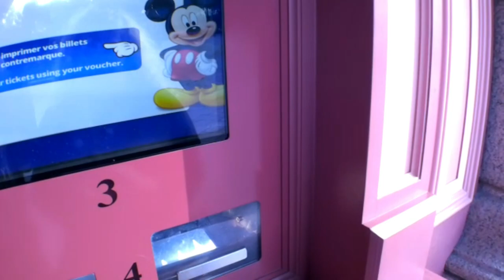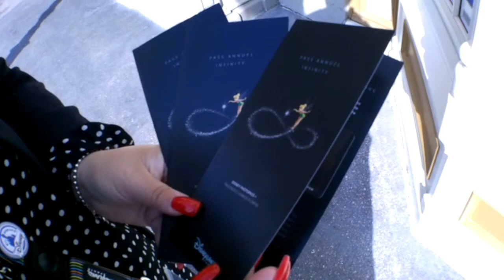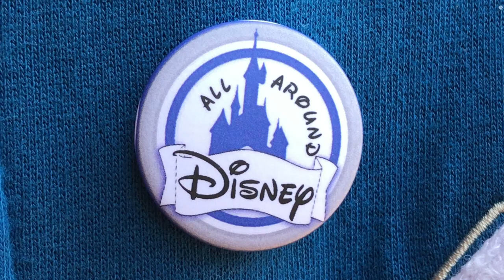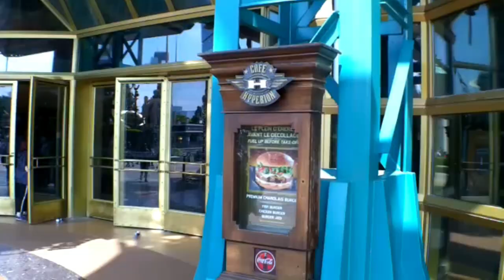DISNEYLAND PARIS VLOG 3 PART 1 : INFINITY PASSEPORTS DAY !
Notre nouveau VLOG pour notre première journée avec nos pass INFINITY !!!
Our new blog with our INFINITY PASS !

Bonjour les Disneyens !
Cette Chaîne est entièrement dédiée à l'univers Disney, et surtout Disneyland Paris et tout ce qui s'y rattache.

Fan de Walt Disney et de son univers nous vous embarquons dans nos VLOGS, nos lectures, nos collections et nos vidéos historiques sur le plus beau parc Disney à nos yeux !

Nous proposons également des rubriques Cinéma et Actus du Parc chaque semaine !

Hello Disneyens!
This Channel is entirely dedicated to Disney's world, and especially Disneyland Paris and all that is related to it.

Fan of Walt Disney and its universe we embark you in our VLOGS, our readings, our collections and our historical videos on the most beautiful Disney park in our eyes!

We also offer you Cinenews and Newcast of the Park every week!

instagram, twitter et facebook : All Around Disney